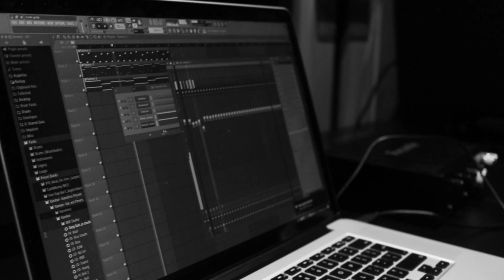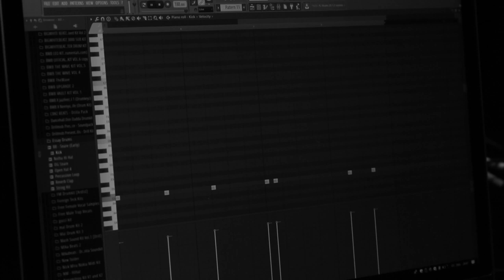Studio Cook Up Episode 1: Making A UK Rap Beat For Fredo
Studio Cook Up Episode 1: Making A UK Rap Beat For Fredo | @EssayBeats